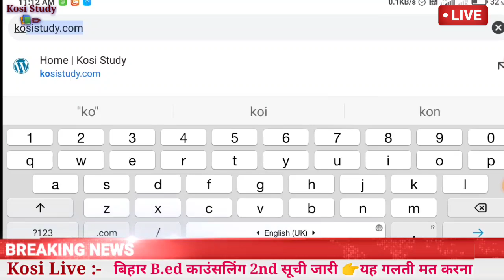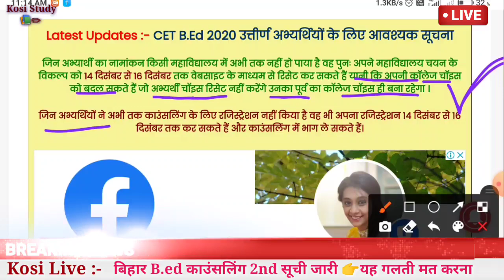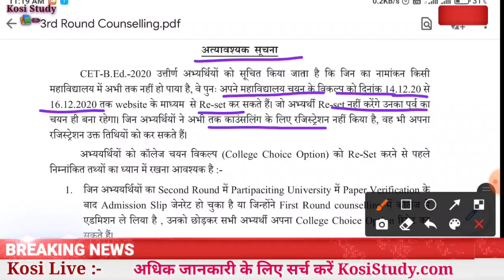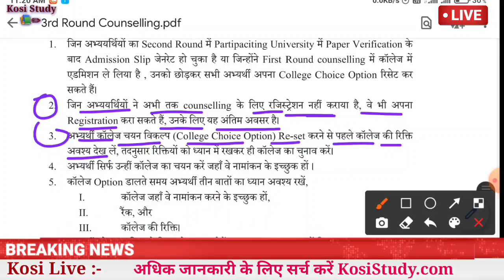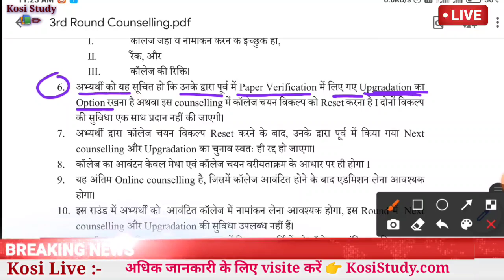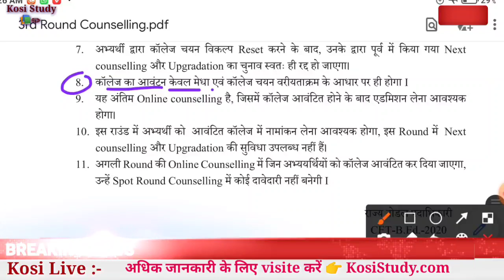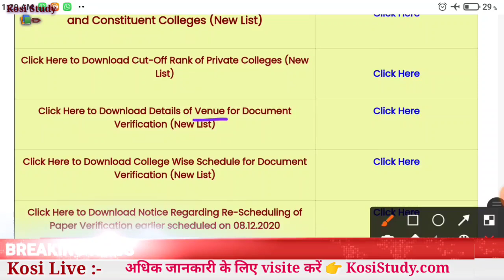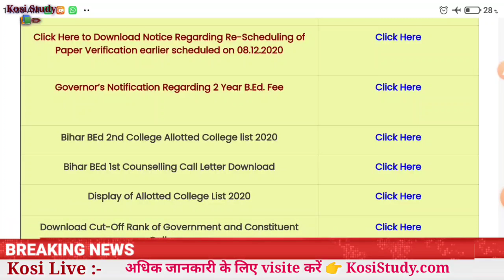बिहार B.Ed 2nd 3rd काउंसलिंग बड़ी अपडेट | Bihar BEd Admission 2nd 3rd Counseling New College Choice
Bihar BEd Allotment College list 2020

1. बिहार B.Ed एडमिशन प्रक्रिया 2020

2. बिहार B.ed ऐडमिशन में क्या-क्या डॉक्यूमेंट लगेगा